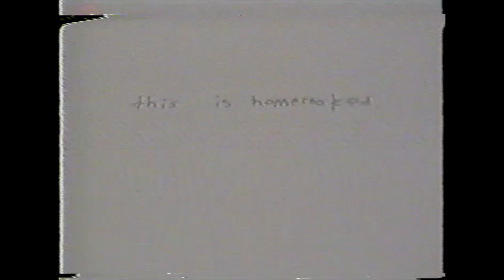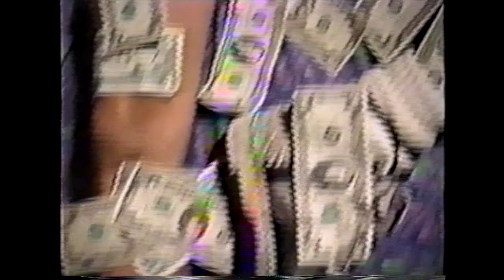Baking With Leigh // 2B Homecooked // 1991 (BMX)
Leigh Ramsdell's early 90' cult classic "Baking with Leigh"!
Featuring riding from Mike Noonan, Jimmy Deaton, Mike Forney, Hal Brindley, Chase Gouin, Mark Eaton, & more.